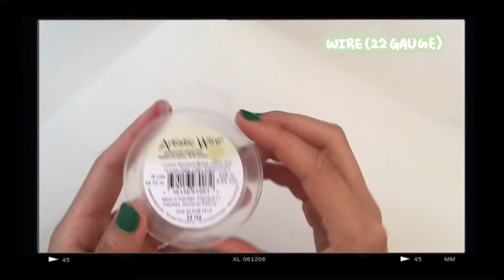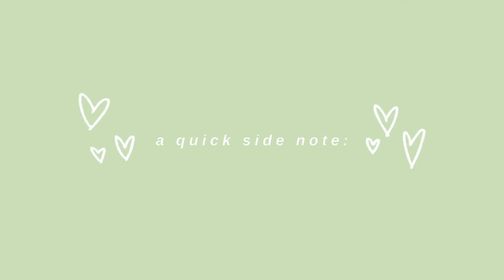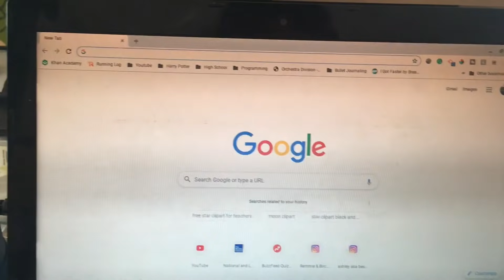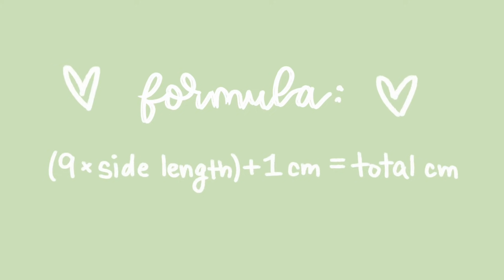DIY wire jewelry ♡ how to get started, ideas for beginners, etc.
instagram ➝ @itsawildmaya

Hey guys! I got really into wire jewelry a few years back, and today will show you a few simple but very cute wire jewelry projects for beginners! A lot of you might be looking for a new hobby during quarantine, so if you have patience and the resources, wire jewelry can be a great option!

Wire I used in this video: Artistic Wire, 22 Gauge, Tarnish Resistant, 15 yd (13.7 m) Craft Wire, NT Brass on Amazon

Timestamps:

▫ 0:56 materials
▫ 1:25 necklaces/bracelets
▫ 4:35 diy clasps
▫ 12:19 earrings

Black Lives Matter resources:
(obviously this list is no where near exhaustive - there are so many great resources out there! these are just the ones that were most powerful to me)

▫ National Bail Out
▫ Black Visions Collective
▫ NAACP Legal Defense and Educational Fund
▫ The National Police Accountability Project
▫ Color of Change Education Fund
▫ Unicorn Riot
▫ Campaign Zero
▫ Advancement Project
▫ The Marshall Project
▫ Equal Justice Initiative

OR

▫ stream videos to generate ad revenue to donate - i've been doing that a lot. zoe amira has a video that is made to do just that, but unfortunately youtube took it down. watch that if it comes back, or search up others.

♪ music ♪

honey by moow

a bit about me:

▫  how old are you? not going to be too specific, but I'm a rising senior in high school, summer 2020
▫  what size are you? i lowkey have no idea . . . target sizes are wack and that's the only metric i know :) my waist is ~28 inches, though.
▫  where do you do your thumbnails? canva & procreate. notspons. i wish
▫  what do you like to do? climbing trees, petting cats, making jewelry, filming outfit vids :)
▫  why fashion? because it's a way to express myself

Editing Software: iMovie (can you tell?)
Camera: iPhone 5s (you can definitely tell lol)